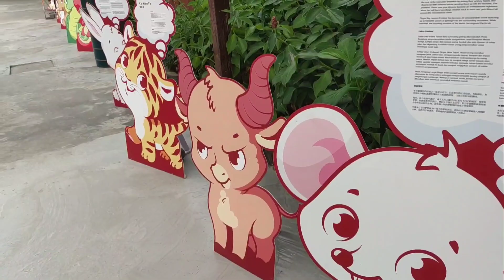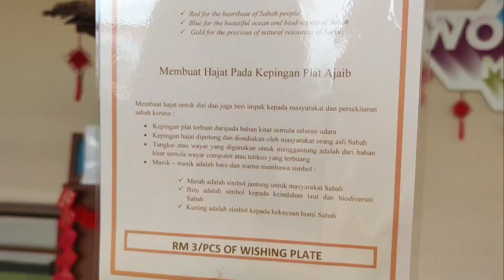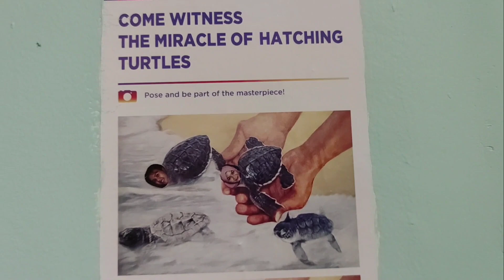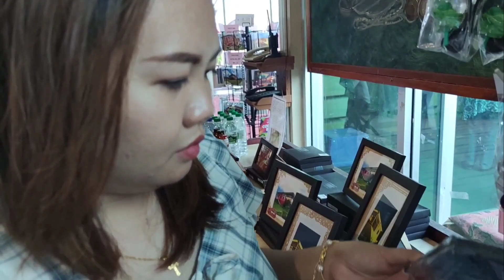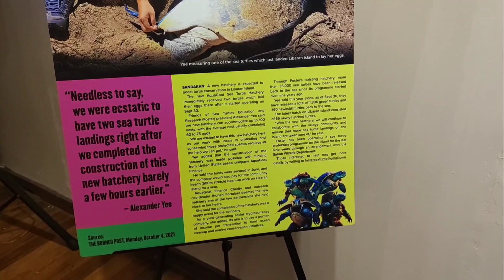Jalan-Jalan di Rumah terbalik Tamparuli Sabah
Rumah Terbalik, the first upside down house of Malaysia is located in Kampung Telibong, Mile 21, Jalan Telibong, Tamparuli, Sabah, Malaysia.

Nestled within the compound of Rumah Terbalik is also a souvenir shop (i.e. Tamu) well stocked with handicrafts and souvenirs and the 3D Wonders Museum.

Using recycled wood and materials specifically to create a more local atmosphere, Rumah Tebalik has an area of 1,500 square feet and equiped with a living room, a dining area, a equipped kitchen, veranda, two bedrooms and a toilet. This fully furnished house is constructed with a slight tilt, and with everything fitted upside down inside the house, it certainly challenges the viewers' perspective when within.

The kampong house signifies our past and heritage. Upside down is another perspective of seeing something. It's meant to be a fun way of looking at ourselves and life.